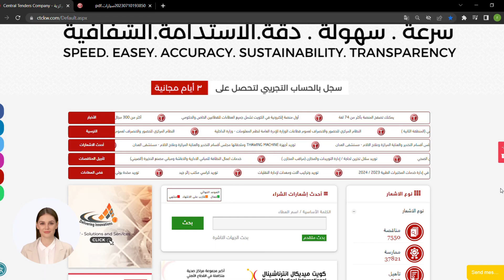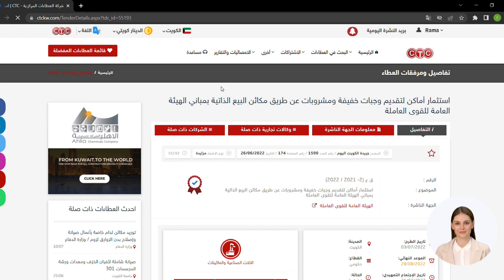اكتشف كيفية العثور بسهولة على الترسيات من خلال منصة العطاءات المركزية! 🎯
تُعتبر منصتنا الإلكترونية الأولى التي تقدم العديد من المزايا:
✅ السرعة والسهولة في البحث.
✅ الدقة والشفافية في العروض.
✅ الاستدامة في عمليات المناقصات.

احصل على جميع العطاءات في مختلف المجالات:
🏢 الدراسات والاستشارات.
🏫 انشاءات الابنية.
🛣️ الطرق والجسور والأنفاق.
💧 المياه والصرف الصحي.
💡 مقاولات الكهرباء والميكانيك.
🏭 الصناعات والتوريدات.
💶 الخدمات الإدارية والمالية.
🖥️ تكنولوجيا المعلومات والاتصالات.
👂🏻👀 السمعية والبصرية.
🏢 العقارات والإيجارات.
⛰️ البيئة والزراعة.
📲 التسويق والإعلانات.
👨‍🔬👩‍🔬 الصحة والأدوات المخبرية.
📃 اللوازم المكتبية والطباعة.
📚 التدريب والتعليم.
🛋️ أعمال الأثاث والديكور.
🚚 النقل والخدمات اللوجستية.
🔒 التأمين.
🥘 الغذاء.
🥣🥄 الأجهزة الكهربائية والأدوات المنزلية.
🎽 الملابس والنسيج.
🧹 الخدمات الفندقية والتنظيف.
🚜 الآليات والمركبات.
👩🏻‍⚖️👨🏻‍⚖️ المزادات العلنية والسكراب.
📌 متفرقات.
💼 مزادات القضايا التنفيذية.

تابعنا عبر مواقعنا الاجتماعية واستفد من منصتنا اليوم! ⭐

المقر الرئيسي: الكويت، سالمية، مركز مريم.